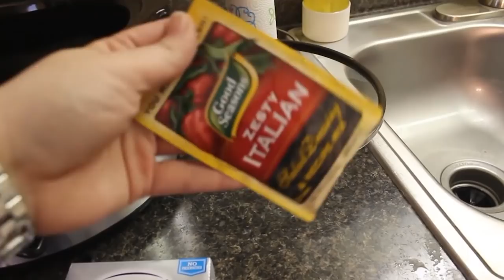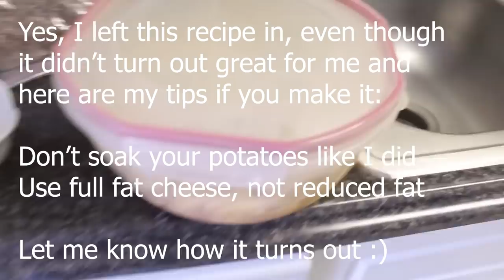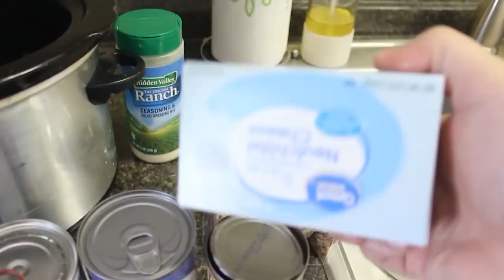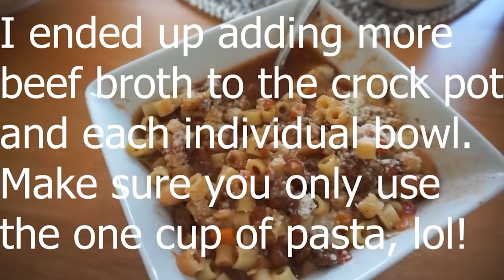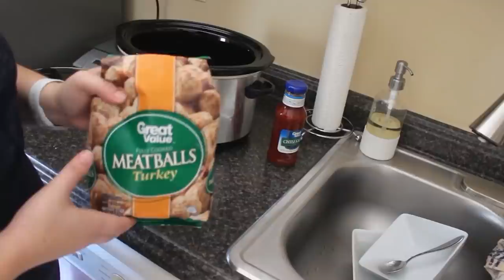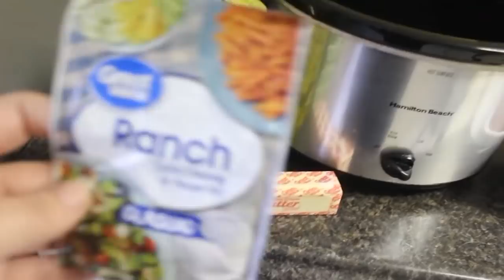DUMP & GO CROCK POT MEALS MARATHON | QUICK & EASY SLOW COOKER RECIPES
DUMP & GO CROCK POT MEALS MARATHON | QUICK & EASY SLOW COOKER RECIPES | EASY DUMP & GO RECIPES! Hey guys!! In today's video, I got the brilliant idea from Kelly's Korner to take my most popular crockpot videos and piece them together so that you can have easy access to my most popular dump and go crockpot videos and meals. I appreciate each and every one of my viewers and I love you guys so much! XOXO

"Grape Jelly" Chicken Thighs:  17:05
2 pounds of chicken thighs
Jar of Grape Jelly
Jar of Chili Sauce
Mix together and cook on low for 8 hours or high for 4 hours

Slow Cooker Sauce: 33:27
• 2 pounds browned ground beef
 • 2 24 ounce jars of pasta sauce
• Combine the two and cook on low for at least 6 hours. The longer it cooks, the better it will taste.

Grape Jelly Meatballs:  40:12
• 32 ounce package of frozen beef or turkey meatballs
• 12 ounces of chili sauce
• 18 ounce jar of grape jelly
• Combine it all and cook on low for 2-4 hours

Mississippi Pot Roast: 48:18
• 3-5 pound chuck roast
• Packet of ranch dressing mix
• Packet of onion soup mix
• 1 stick of butter
• Pepperoncini’s
• Combine all in the crock pot. Layer in as many pepperoncini’s around the roast as you would like. Cook on low for 6-8 hours or high for 4-6

Link to meat chopper